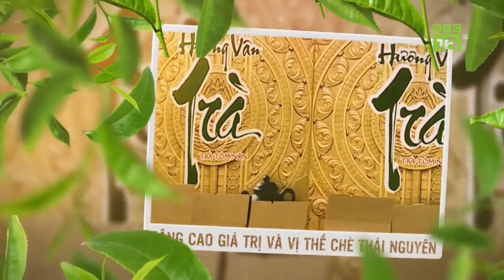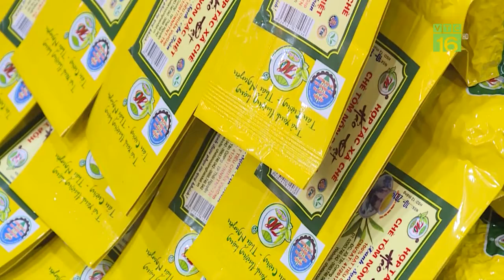Chắp cánh thương hiệu xứ chè Thái Nguyên | VTC16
VTC16 | Phát huy vai trò xung kích, lực lượng đoàn viên, thanh niên trên địa bàn tỉnh đã có những cách làm sáng tạo trong quảng bá ngành “công nghiệp không khói” của tỉnh. Từ giới thiệu qua mạng xã hội, thành lập các mô hình homestay đến tham gia xây dựng chuỗi các sản phẩm du lịch... đã góp phần nâng tầm giá trị du lịch tại Thái Nguyên.